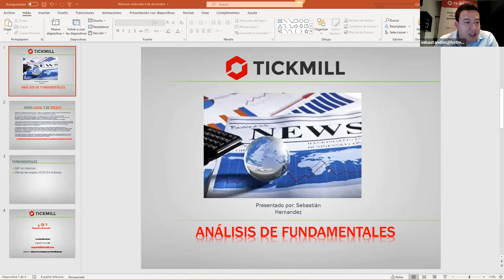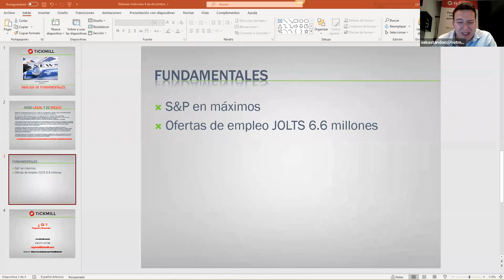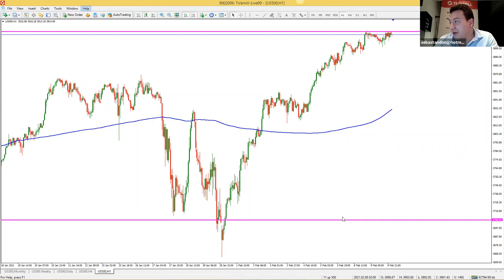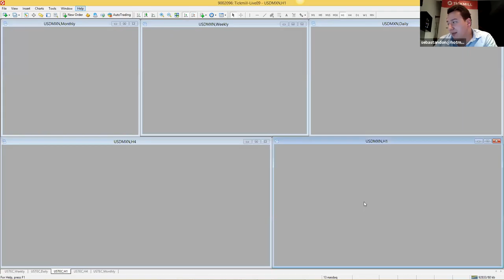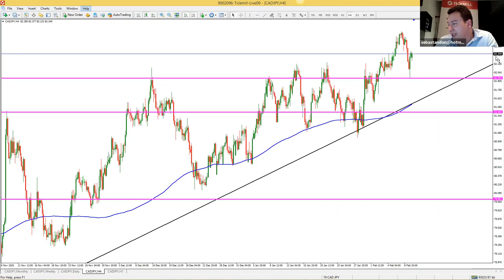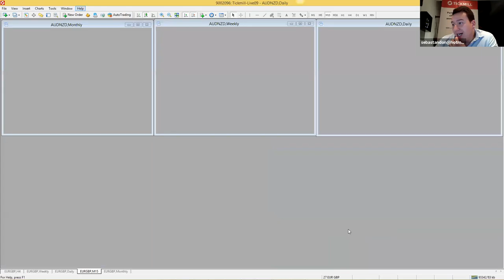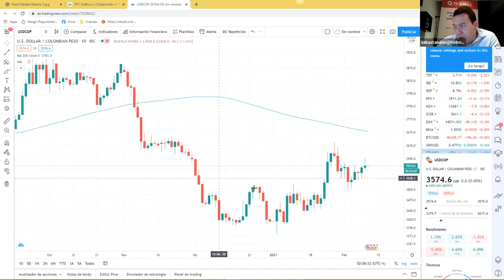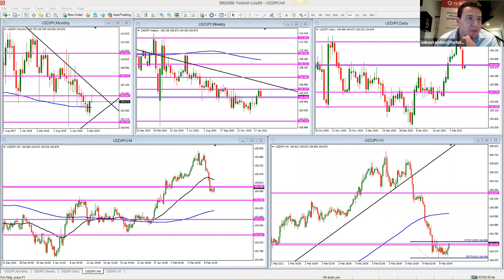Análisis de Mercado & Tendencias (10.02.21)